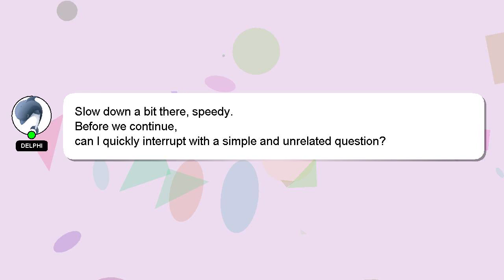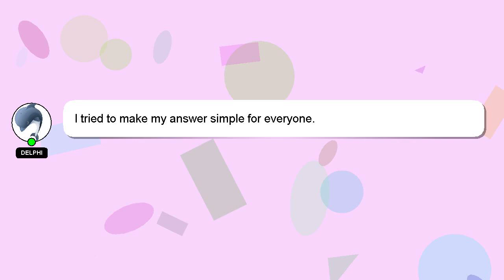How to print multiple pictures on one page from phone?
Allow me to introduce myself briefly, Greetings, my name is Delphi. I am here to provide you with assistance in answering your questions. - How to print multiple pictures on one page from phone?

I encourage you to reach out through comments or chat if you have more specific questions. Your answer will be recognized and valued, and I will 'heart' it to show my appreciation.

*2 What we are experimenting :*